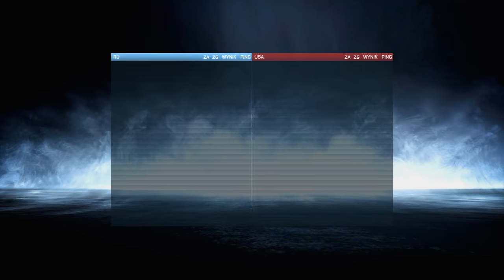BATTLEFIELD 3 SKOŃCZYŁ 10 LAT.. Wow.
BATTLEFIELD 3 SKOŃCZYŁ 10 LAT.. Boże Drogi.